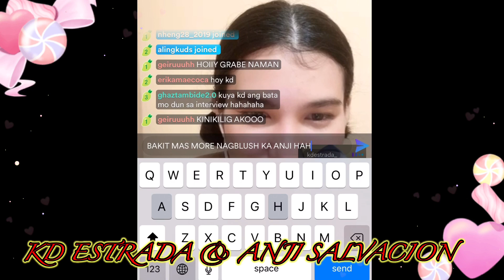Kd Estrada umakyat sa KUMULIVE ni Anji Salvacion|| KyJi KILIG kwentuhan at Nagduet ng Kanta